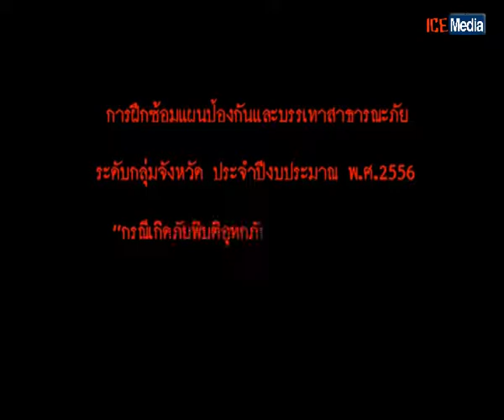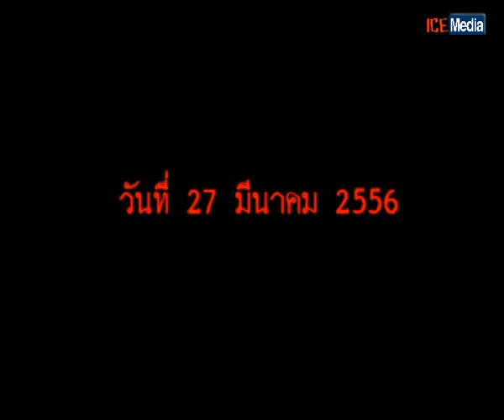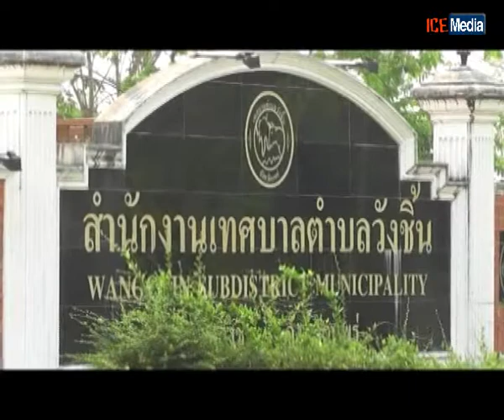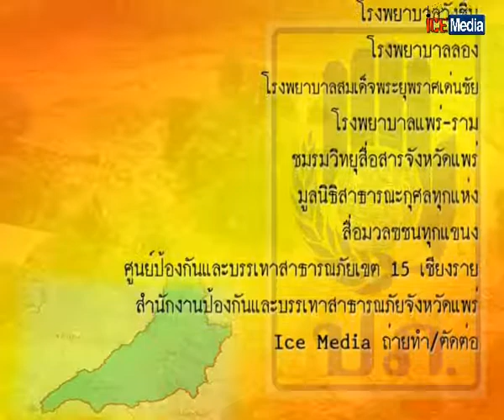ป้องกันภัยเขต15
ไอซ์มีเดียแพร่ ICEMEDIA โดยบริษัท อินเตอร์โมบายท็อปเซอร์วิส จำกัด